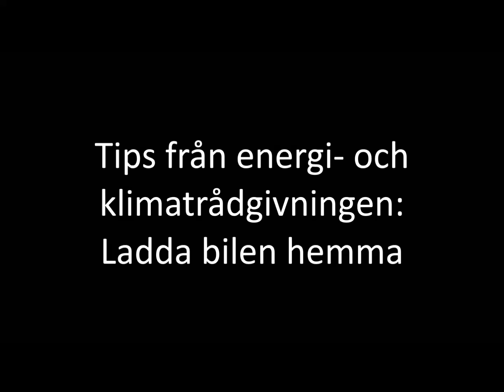Tips från energi- och klimatrådgivarna: ladda bilen hemma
Ladda bilen hemma? Hur fungerar det och vad är bra att tänka på om du vill skaffa egen laddbox? Här ger energi- och klimatrådgivare Anders några av sina bästa tips!

Mer information om elbilar och att ladda hemma hittar du på Energirådgivarna i Skåne hemsida

Självklart är du alltid välkommen att kontakta energi- och klimatrådgivningen i Lund. Mer info finns på